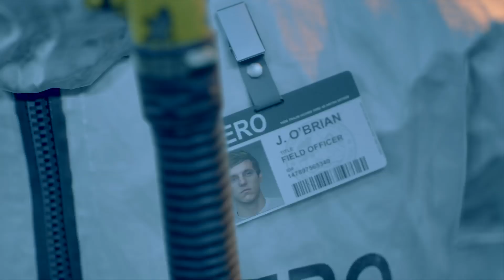DAYS GONE Ill Be Back Cutscene